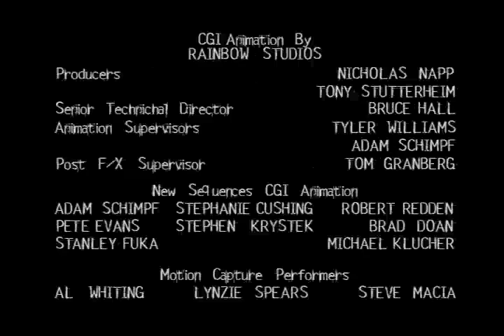Roughnecks Starship Troopers Chronicles: CS Court-martial of Lt. Razak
During it's run, Roughnecks Starship Troopers Chronicles had four clip shows used to fill more air time with little effort, but they did come with their own mini-stories to go with these summary-type episodes. This specific clip show, or CS, is titled "Court-martial of Lt. Razak".